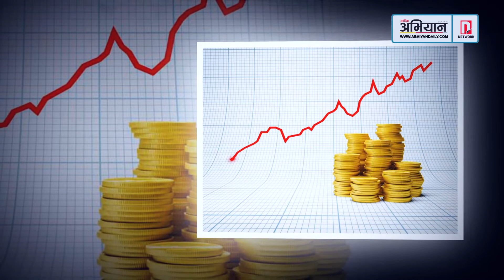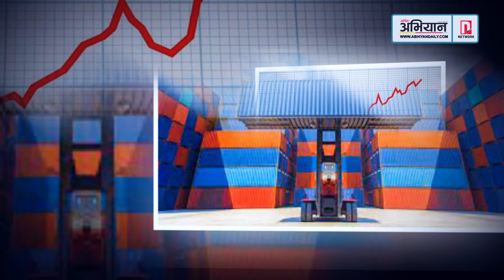अर्थ कूटनीतिको आवश्यकता | २०७८ चैत, १० | अभियान सम्पादकीय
गठबन्धनको सरकार बनेको लामो समय बितिसक्दा पनि विभिन्न देशमा राजदूत नियुक्त हुन सकेका छैनन् । राजदूतविहीन हुँदा तथा तिनले प्रभावकारी भूमिका निर्वाह नगर्दा विश्व रंगमञ्चमा पर्ने प्रभाव बेग्लै हुन्छ । व्यापारघाटाको उच्च आँकडाका कारण अर्थतन्त्र संकटतिर उन्मुख देखिइरहँदा नेपालले आर्थिक कूटनीतिमा विशेष ध्यान दिनुपर्ने भए पनि त्यसमा नेपाल चुकेको देखिन्छ ।